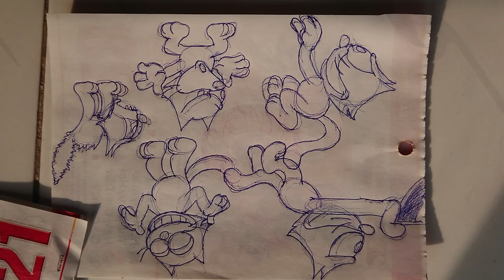Tập Vẽ Nhân Vật Từ Hoạt Hình Năm 1928 - Phần 17